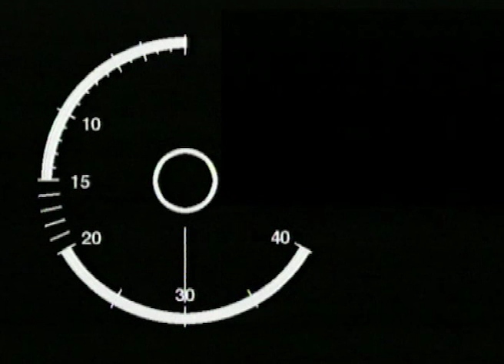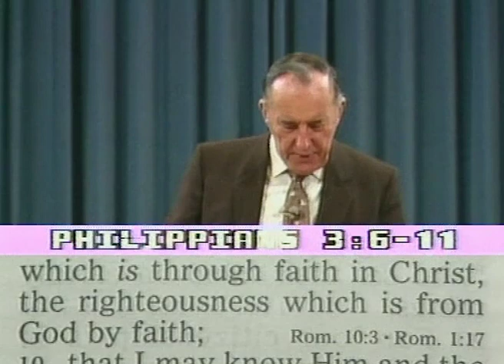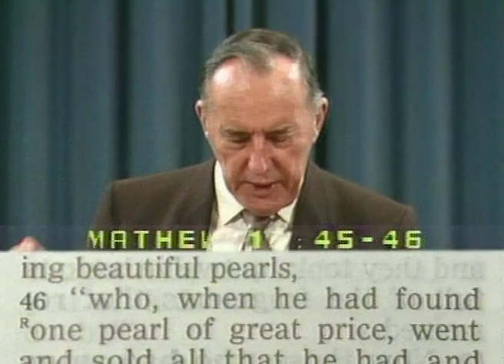Крест в центре, 2-ая сессия. №2 «Надежное основание» 4294_2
В этом выпуске пастор Дерек Принц продолжает говорить о том, почему нам нужно поставить крест в центр всего.
Кровь доступна нам, но как ею воспользоваться, когда она нужна? Что является нашим иссопом? Где мы в итоге окажемся, и что мы будем там делать?

Ответы на эти и многие другие вопросы вы узнаете в программе «Надежное основание».